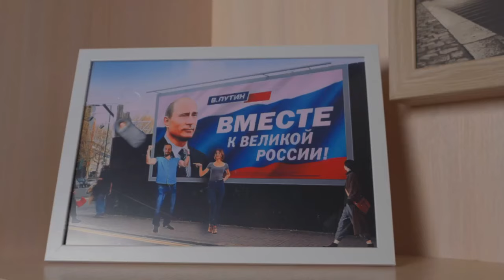Появился шанс выжить. Они прям совсем ватные. За кого голосовать?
Опасность трехдневного голосования. Ближе к 17 марта перед российскими избирателями встанет вопрос, что делать на участках. Ясно, что голосовать можно за любого, но как именно